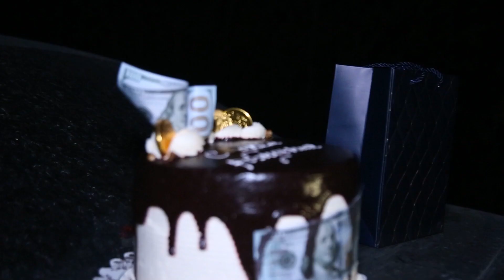Тафаллудлар муборак! Тупроққалъадамиз.